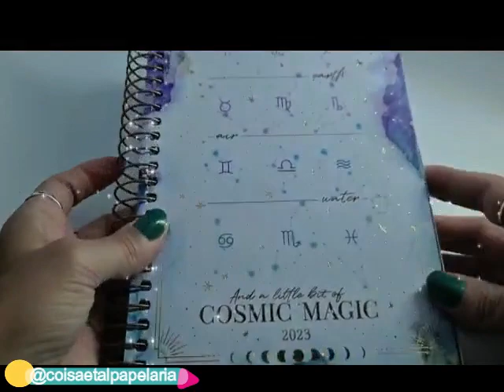AGENDA 2023 MAGIC TILIBRA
A Agenda Magic 2023 pode ser usado para organizar os compromissos do dia a dia, em casa, no trabalho e na escola.
Possui visão anual, mensal e semanal, além de folhas para anotações, tem capa dura com detalhes metalizados, espiral dourada, 80 folhas, adesivos e bolsa de papel para guardar documentos.

Dimensões: C21 x A2 x L16